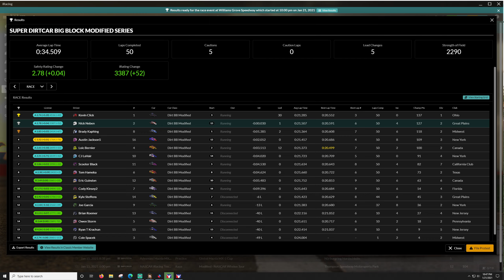Big Block Modifieds - Williams Grove Speedway - iRacing Dirt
Watch it all, it is worth it.

00:00 - Race
33:39 - Replay
37:10 - Results